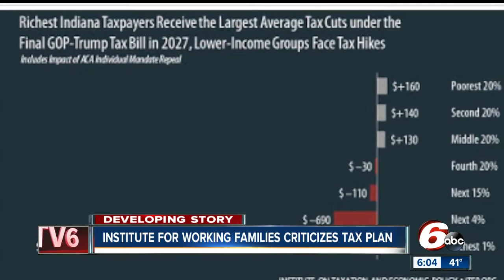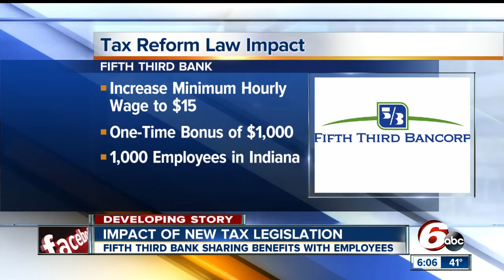How the new tax bill will impact Hoosiers, Indiana businesses and schools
The new plan cuts Affordable Care Act and medicare funding and raises health care marketplace prices over the next few years.